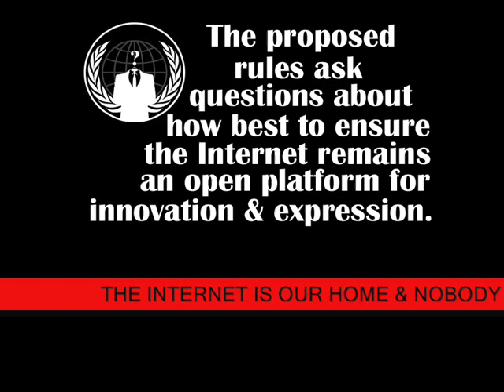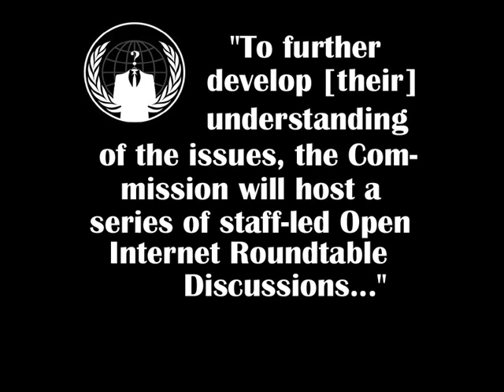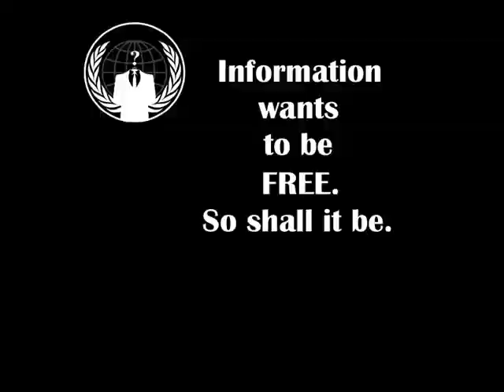Anonymous OpORD (Net Neutrality)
URGENT Update: Comments to the FCC were recently extended to Monday, Sept. 15.
Sorry for not providing this quicker... we are busy fighting local issues.

Anonymous Operation Open Internet Roundtable Discussions ( OpORD )

Public roundtable discussions will take place now through October 7th, 2014.

E-Mail to the FCC will be accepted through September 10th (UPDATE: Extended to Sept. 15th), 2014.

FCC ANNOUNCES SERIES OF OPEN INTERNET ROUNDTABLE DISCUSSIONS
GN Docket No. 14-28

“To further develop our understanding of the issues, the Commission will host a series of staff-led
Open Internet Roundtable Discussions in the Commission Meeting Room (TW-C305), 445 12th Street,
S.W., Washington, D.C., 20554. The roundtables will be free and open to the public, and will also be

Open Internet Roundtable Dates:

September 16, 2014 (morning): Policy Approaches to Ensure an Open Internet

September 16, 2014 (afternoon): Mobile Broadband and the Open Internet

September 19, 2014 (morning): Effective Enforcement of Open Internet Requirements

September 19, 2014 (afternoon): Technological Aspects of an Open Internet

October 2, 2014: Economics of Broadband: Market Successes and Market Failures

October 7, 2014: Internet Openness and the Law

“Reasonable accommodations for people with disabilities are available upon request. The request should
requests for accommodations be made as soon as possible in order to allow the agency to satisfy such

For additional information about these meetings, please contact the designated bureau staff
person for each of the roundtables:

For information about the Policy Approaches to Ensure an Open Internet Roundtable on

For information about the Mobile Broadband and the Open Internet Roundtable on September 16,
contact Dan Ball, Wireless Telecommunications Bureau, Spectrum and Competition Policy Division, at

For information about the Effective Enforcement of Open Internet Requirements Roundtable on

For information about the Technological Aspects of an Open Internet Roundtable on September

For information about the Economics of Broadband: Market Successes and Market Failures
For information about the Internet Openness and the Law Roundtable on October 7, contact

Music Attribute:
Song - Bill of Wrongs, (Who the F* are you?) feat. Virtual D and Papa Z
Artist - Papa Zulu

Expect Us